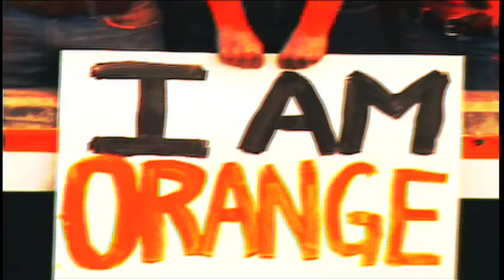Oregon State Football Pre-TCU Highlight 2010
Highlight video shown to team before TCU game.